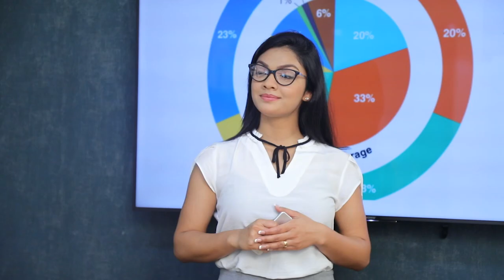ඉදිරියේදී කඩදාසි රහිත සංවාදයක් කරනවා | Breaking.lk